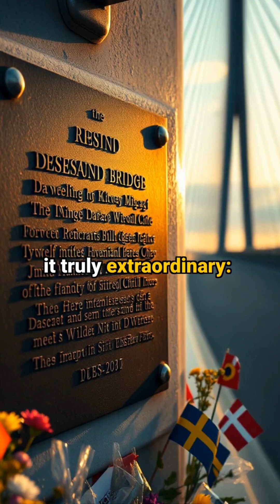This Bridge Changed Two Countries Forever | The $4 Billion Engineering Marvel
🌉 Discover how one incredible bridge transformed the economies of Denmark and Sweden overnight!

✨ The Øresund Bridge isn't just a bridge - it's a gateway that revolutionized Northern Europe. In this video, we explore how this $4 billion mega-structure:

👉 Boosted business interactions by 40%
👉 Created thousands of new jobs
👉 Connected two cultures like never before

🔍 From engineering marvel to economic powerhouse, this is the story of how infrastructure can literally change history.